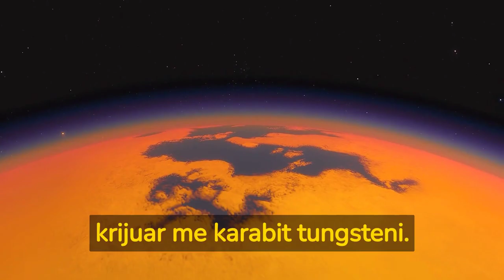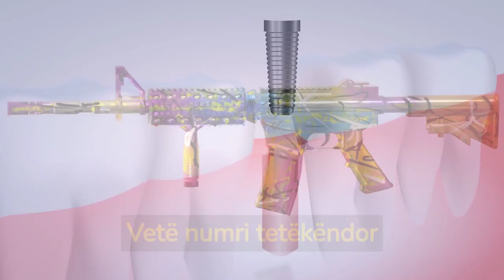Bulgari thyen rekordin me orën më të hollë në botë, sa kushton